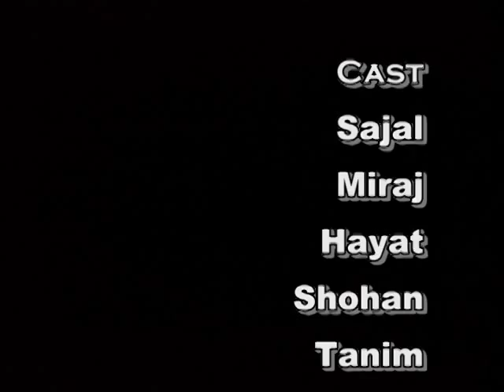FMRT Dubsmash, Khulna University HIGH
why so serious?try to laugh!